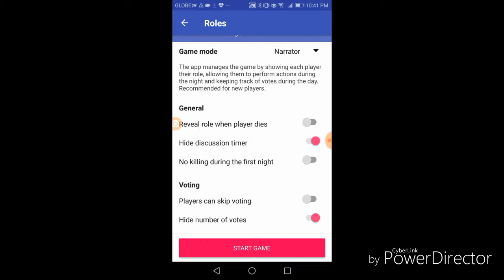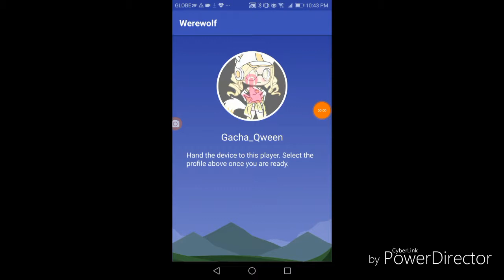Gacha Qweens play Werewolf?!? // Gacha Life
🍌Hello Banana Fam!🍌
~I made a video about me and the Gacha Qweens playing a game we enjoy with others,Werewolf!
~The first time I found this is from my little sister,so give credit to her for giving me inspiration to me and enjoy life

🍌Me and my Qweens!🍌
Gacha Qweens
Gacha_Qween and Strawberry_Qween

Gacha_M3M3/Gacha_Qween
Strawberry_Qween
Blueberry_King
Jewelry Jewel / Haven
Marthius Abasolo
2 XXS
🍌and more cause im lazy ._.🍌